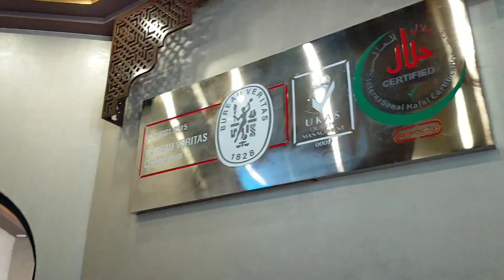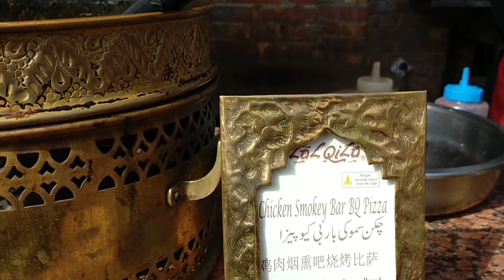LalQila Hi Tea Restaurant | LallQila Hi Tea buffet Karachi | Dont miss the End its very funny🤪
LalQila Hi Tea timings 4:30 - 6:30

LalQila Hi Tea price : 1300

according to Price LalQila serves you an amazing Hi Tea buffet With lots of dishes refreshments deserts..